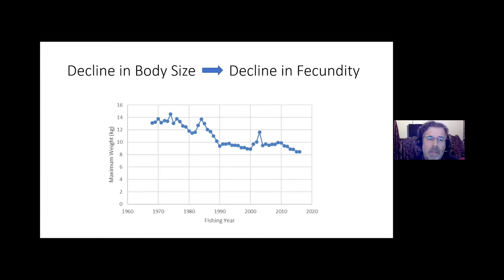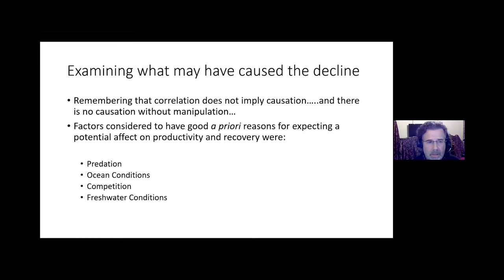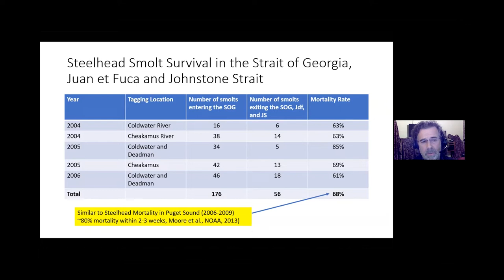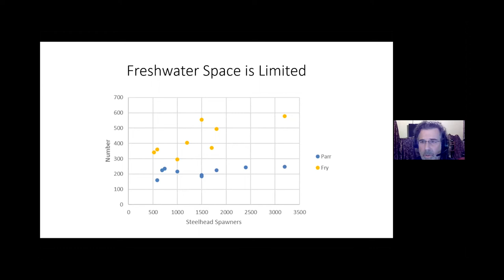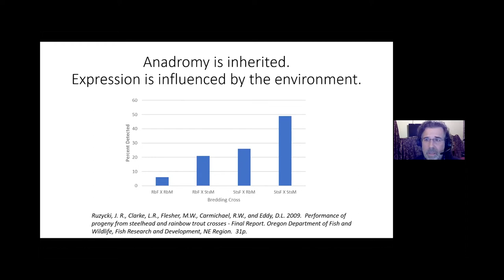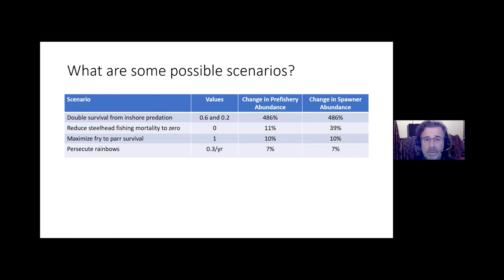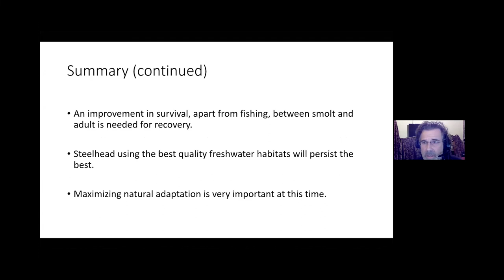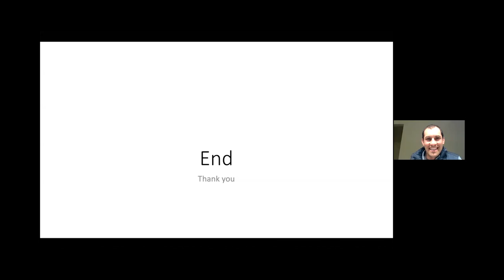Recovery & Persistence of Interior Fraser Steelhead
Last year, only an estimated 38 Chilcotin steelhead made it back to spawn, down from over 3,000 in the 1980s. The B.C. Wildlife Federation remains extremely concerned about the functional extinction of the Chilcotin and Thompson river steelhead.

In the Zoom webinar on December 8th, 2020, Rob Bison, Fisheries Stock Assessment Biologist, with the Ministry of Forests, Lands, Natural Resource Operations and Rural Development discussed:
• potential for recovery
• question of persistence
• evaluation of management levers